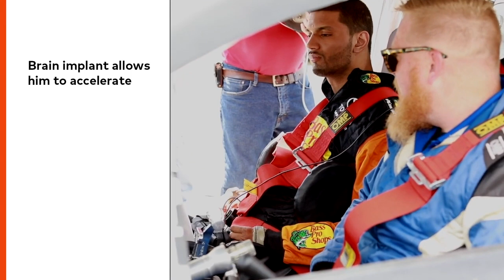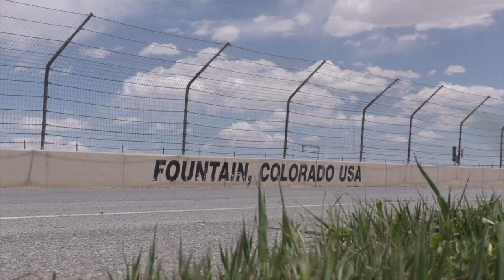Brain-controlled driving event: HCA HealthONE Falci Institute for Spinal Cord Injuries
What once seemed unimaginable is now a reality. Through a variety of specialized partnerships, HCA HealthONE's Dr. Scott Falci and his nonprofit organization, Falci Adaptive Motorsports (FAM), has developed a brain-machine-controlled driving system which essentially uses thought to operate a vehicle. Here, driver German Aldana Zuniga demonstrates the possibilities of the brain-machine interface with a NASCAR Cup car at Pike Peak International Raceway in Colorado.

Learn more about the HCA HealthONE Falci Institute for Spinal Cord Injuries